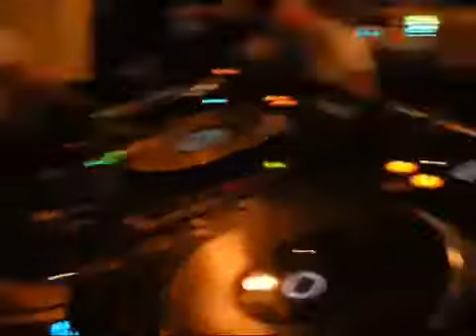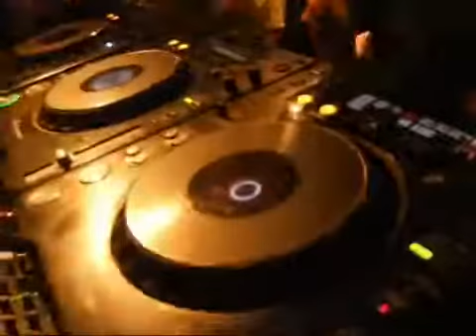DJ 22 Female - Video2 - Matrix Music Agency